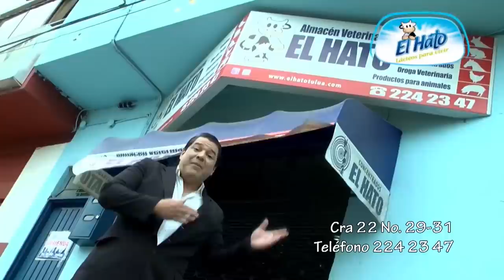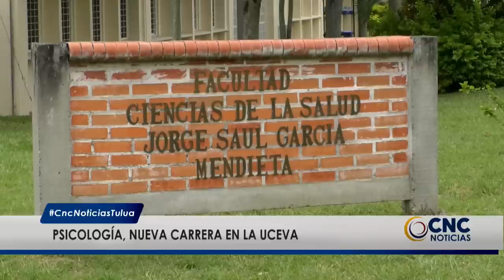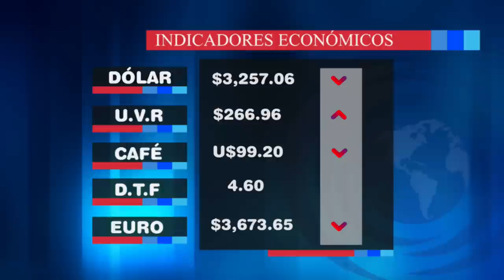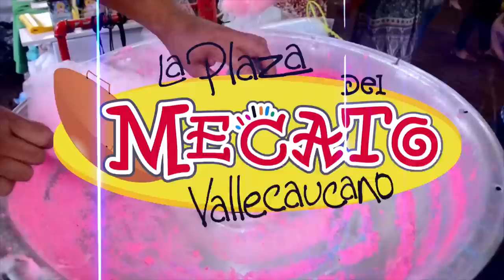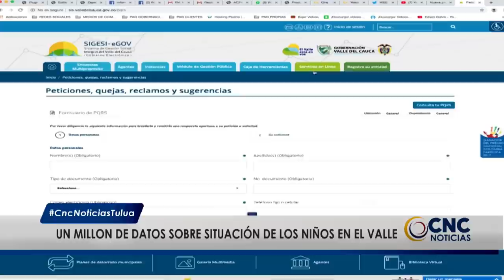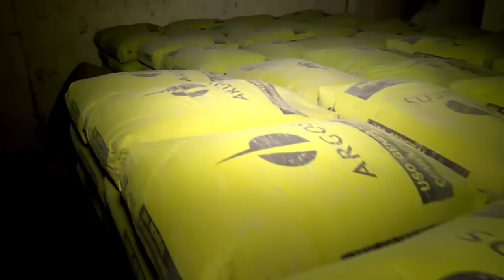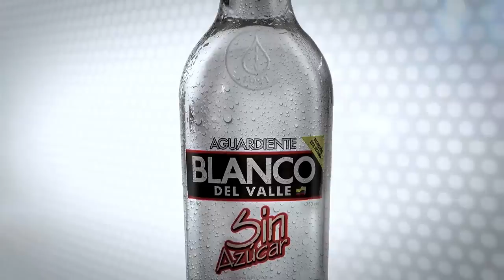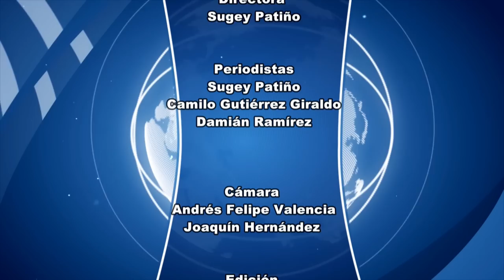CNC Noticias Tuluá, 8 de la noche Junio 11 de 2019